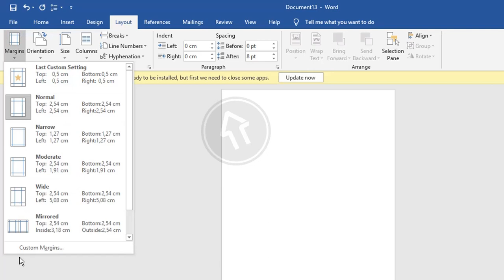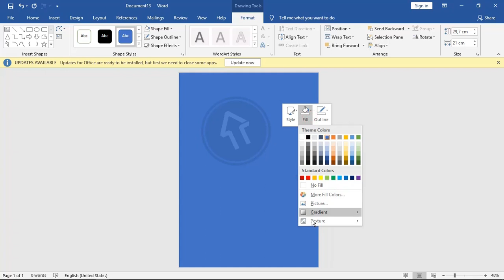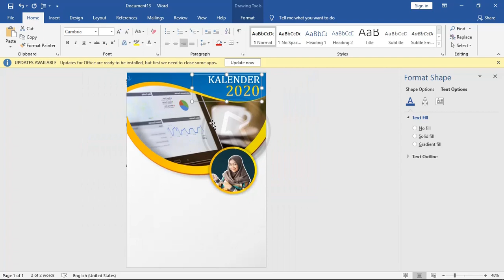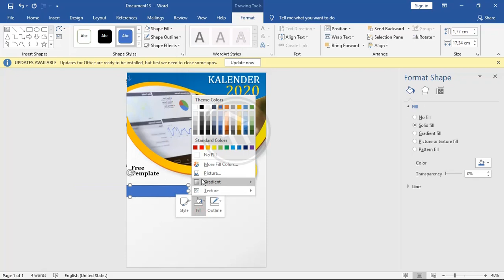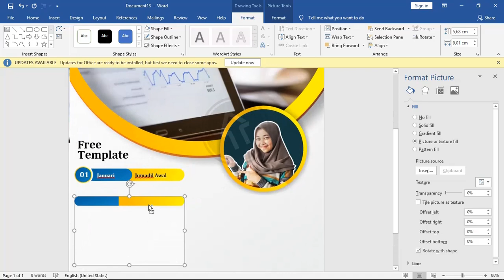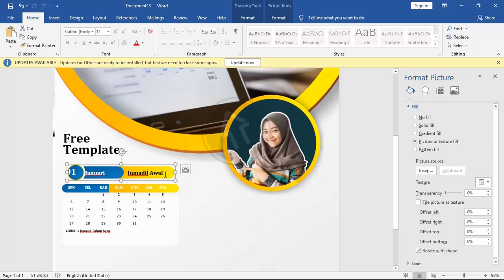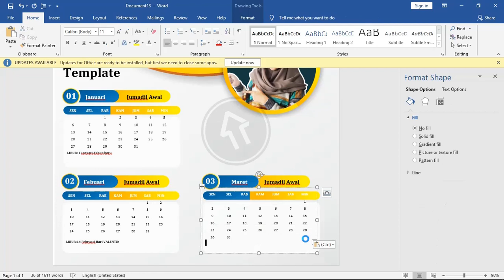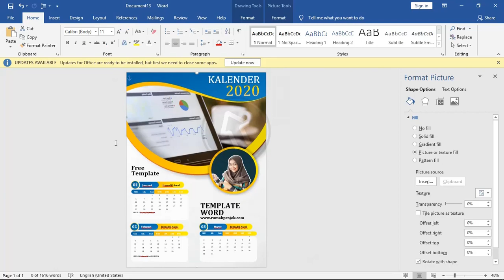Free File.! Cara Membuat Kalender Sendiri Di Microsoft Word Tahun 2020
Kali ini rumah tutorial akan membahas Membuat Kalender Sendiri Di Microsoft Word, membuat kalender 2020 ini bisa menggunakan microsoft word ,2007, 2010 versi ke atas

membuat kalender 2020 bisa di terapkan di kalender meja, kalender meja ukuran 21 cm x 15 cm
kalender meja unik menjadi kalender meja custom sendiri bisa dipraktekan membuat kalender sendiri di laptop

Susunan tutorial dibawah :
1. Cara Download Bahan - File kalender durasi
2. Cara Cetak Printer
kalender durasi
3. Export PDF / JPG
kalender durasi